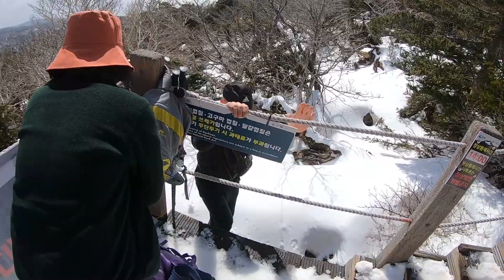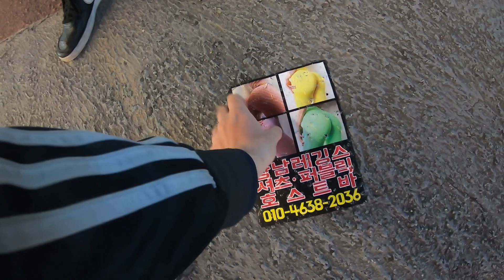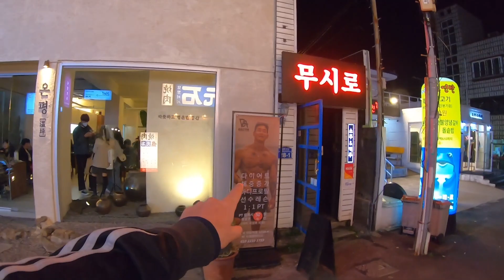Sliding Into a Black Pork Feast 🇰🇷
🌎 HALLASAN, JEJU ISLAND (8.4)
We booked a trip to Jeju island, specifically to hike Hallasan, South Korea's highest mountain. Jeju island is basically one big volcano. Little did we know we were supposed to make a reservation to hike in nature? So we took a 6am bus to the car park at the base of the mountain, walked back down the main road, hopped over the palisade into the forest and snuck onto the trail (of course we didn't do that, that's naughty ;). Join us as we introduce you to Korean hiking culture (yep, that's a thing), save an ajummas life, see stunning scenery and eat the famous Jeju black pork. Booosh.

I have been travelling the world for the past 10 years and have been lucky enough to make life long friends who have invited me to their countries, into their homes, and kindly shown me around. I have created a travel community for my subs, where you can meet like minded people, seek advice, share stories and more.
Best of all, you can directly message me asking for my travel hints, tips and tricks. Want to go to South Korea, not sure who to fly with or what route to take around the country, ask me. Want to visit Europe and know the must visit countries, ask me. You can ask me anything (link above).

Dan. Sooner or later i'm gonna be a corpse in the ground, worms eating my body and my atoms will disassemble and move off to finds new uses elsewhere in the universe, probably to create a turd. Why take things so serious, why work a job you hate, why listen to people telling you to do things you don't want to do, life's too short for any of that foo foo. I create exploration videos in the hopes of inspiring others to travel and see planet earth. Waterfalls, Aurora Borealis, Curry, Pyramids, Lions, Live Music & Laughter. How Bout That?